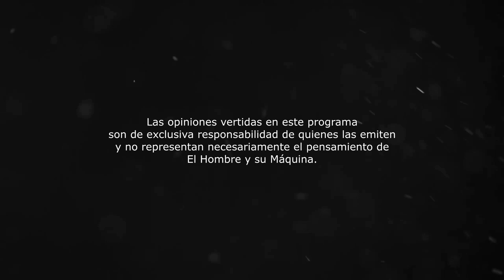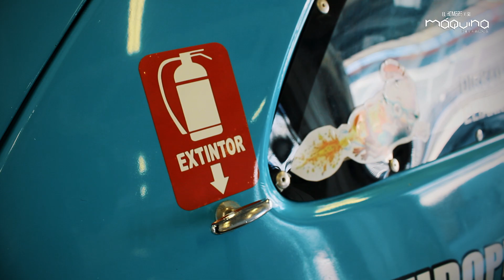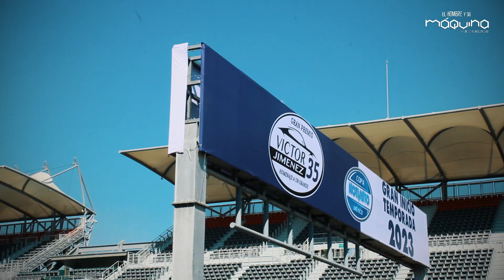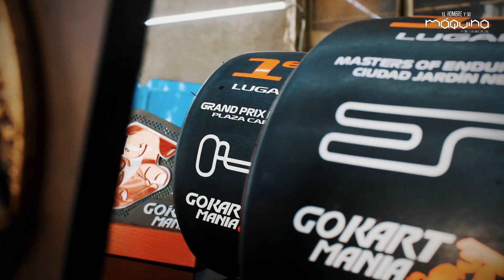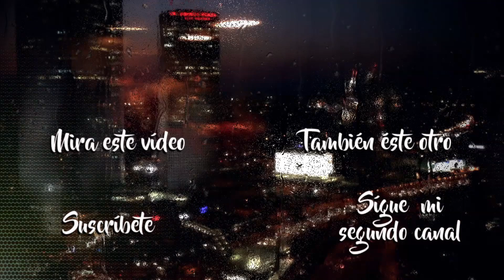EPISODIO 66 | Chevrolet Chevy de competición | PARTICIPACIÓN EN COPA NOTIAUTO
Dirkan padre vio sus sueños frustrados en su adolescencia para poder ser un piloto de carreras profesional, ahora, Dirkan Jr. esta demostrando que el puede realizar el sueño que su padre no pudo.

Edición, diseño y dirección: Cristopher Arzola
Asistencia en producción: Lina Arzola & Diego Elizarraras
Febrero 2023.